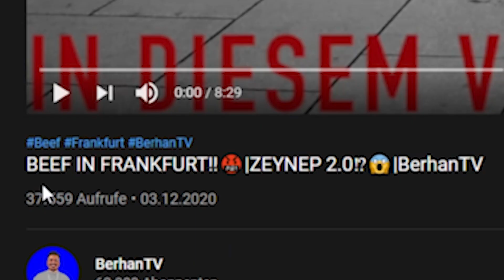Zeynep 2.0 Frankfurt.. (Bulgarische Version) - Street Reaktion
Dann tu es doch jetzt einfach ganz KOSTENLOS mit nur einem KLICK!